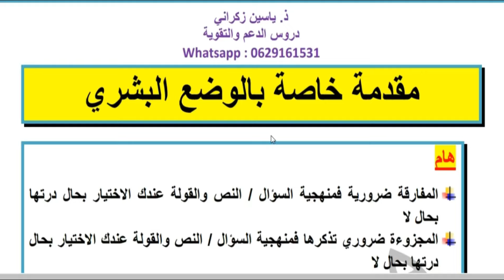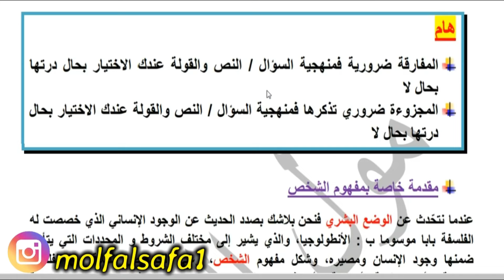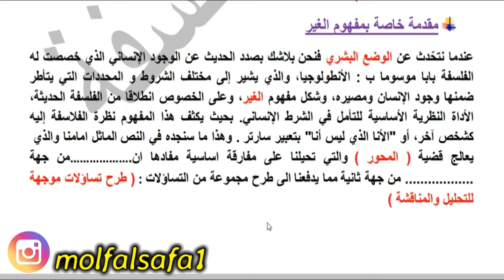مقدمة الوضع البشري - خذ افكار ودير مقدمة خاصة بك